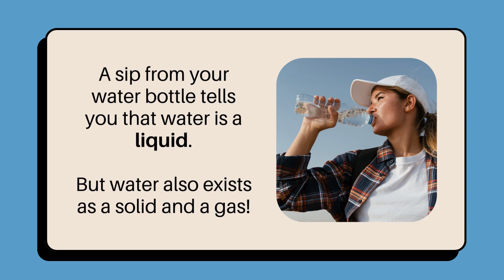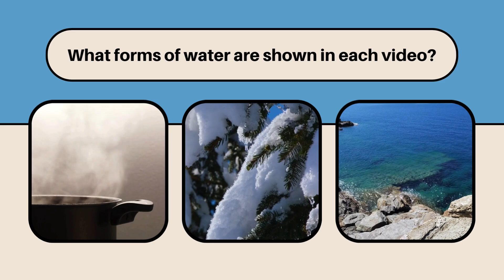Earth's Water Educational Video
I'm Kanila Akarsha - Filmmaker, Photographer, Graphic Design, Short Videos and Podcaster.
I love to capture moments of my life and create digital content.

Get my Cinematic LUTs, Lightroom Presets & Color Grading Essentials for Video Editors, Filmmakers and Digital Creators